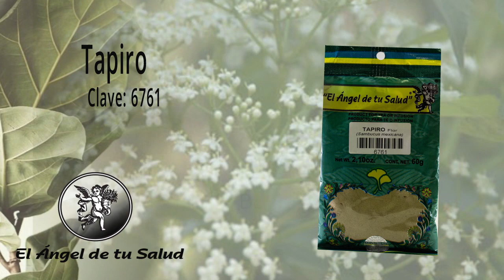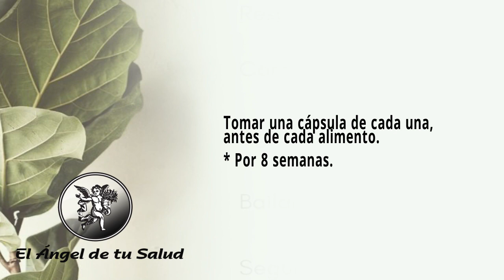TRATAMIENTO PARA TRATAR L ATOXOPLASMOSIS EN EL EMBARAZO